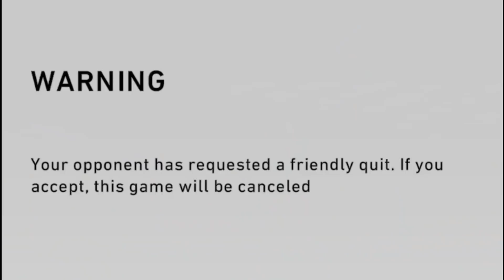We Took 99 Overall Fernando Tatis Jr. Into Ranked Season!! MLB The Show 20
📲Download Topps Bunt 20 and lets make some trades📲